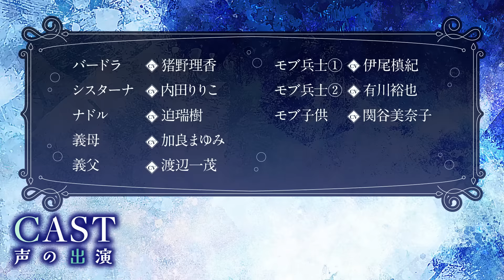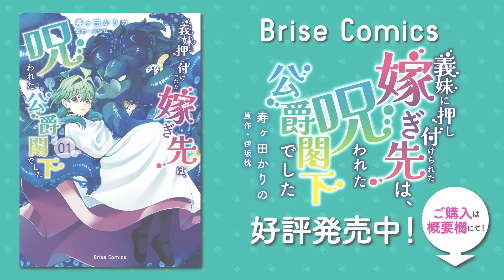【CV：悠木碧/浪川大輔】呪いで海産物な化け物姿になった公爵×ちょっと変わった貴族令嬢『義妹に押し付けられた嫁ぎ先は、呪われた公爵閣下でした』【ボイスコミック】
【キャスト】
■ミルティア・リラン：悠木碧
■マリクル・レンロット：浪川大輔

他：猪野里香／内田りりこ／迫瑞樹／加良まゆみ／渡辺一茂／伊尾槙紀／有川裕也／関谷美奈子

8:53　誤：猪野理香　→　正：猪野里香

▼コミックスのご購入はこちら
・amazon
・Renta!

☆★☆★【作品紹介】☆★☆★☆★☆★☆★☆★
『義妹に押し付けられた嫁ぎ先は、呪われた公爵閣下でした』（ブリーゼコミックス）
My sister-in-law forced me to marry into a cursed duke.
漫画：寿ヶ田かりの
原作：伊坂枕

ちょっと変わった貴族令嬢×呪いで化け物の姿になった公爵。
結婚から始まる恋愛ファンタジー！

義父母に甘やかされて育った義妹の我儘によって
強引に婚約破棄させられ、縁談を押し付けられた貴族令嬢ミルティア。
彼女が嫁がされたのは、呪いによって
おぞましい怪物姿にされたマリクル公爵だった。
しかし、虐げられる生活をしていたミルティアにとって
マリクルに掛けられた呪いは恐れるようなものではなく……？